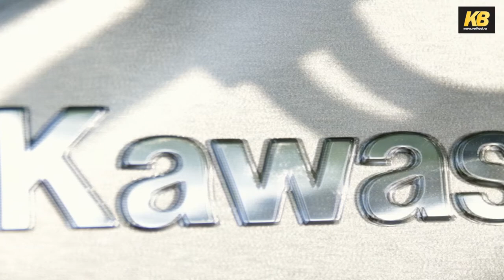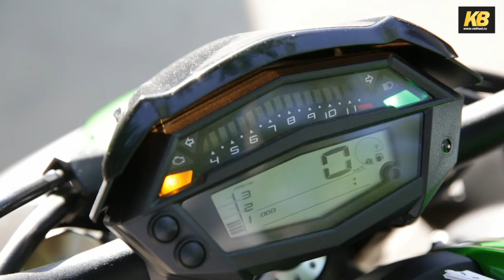Видеообзор мотоцикла KAWASAKI Z1000SE